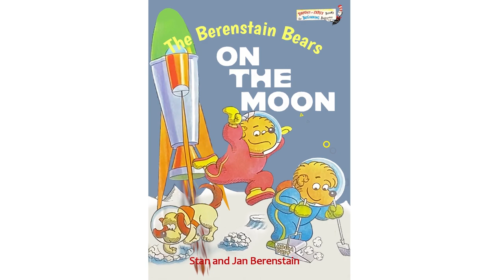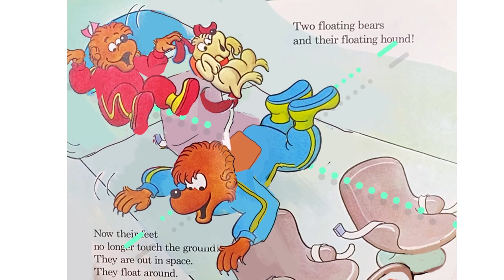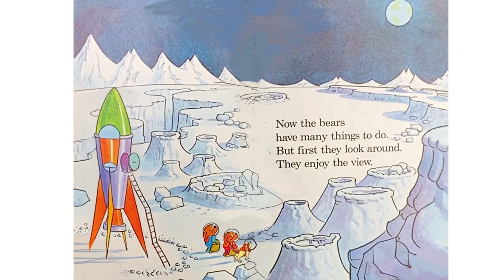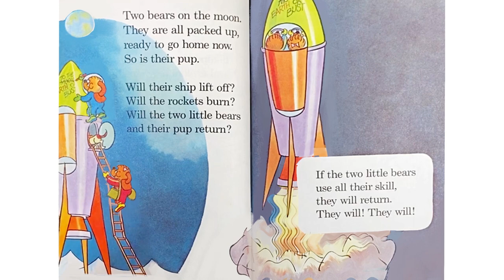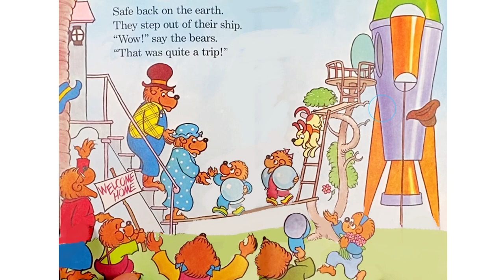On The Moon | The Berenstain Bears | Children's Books Read Aloud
The Berenstain Bears are a true classic children's book series! The adventures they go on are truly inspirational for kids all around the world.

Watch, as this Berenstain Bears book, On The Moon, comes to life through fun animation!

Take a look at all of your favorite planets through the eyes of these loveable characters!

The perfect bedtime story for a child's imagination!

Enjoy this animated children's book read aloud!